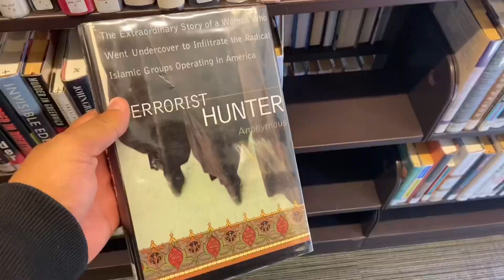In MeanWhile Im Not Playing Fortnite…….